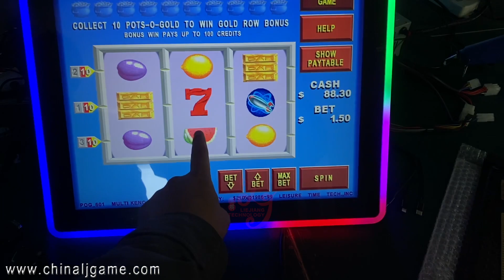19 Inch TouchScreen Lucky Life Keno 8 Line Spin Texas Keno Game PCB Boards For Sale